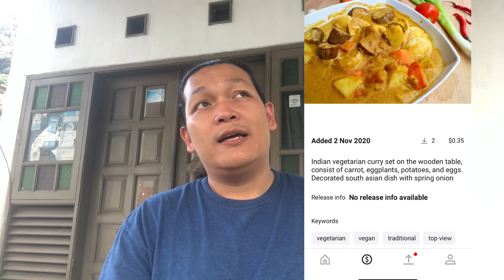5 Cara Agar Foto Lebih Cepat Terjual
Saya bisa paham kalau teman-teman mulai gelisah ketika stok foto sudah mulai banyak tapi belum ada yang terjual satu-pun, yok nonton 5 cara ala saya agar foto-foto bisa lebih cepat terjual